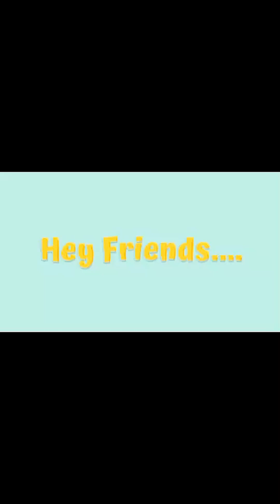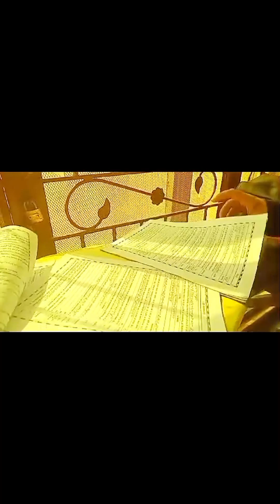Daily Vlog | Chicken pie | Strawberry juice | Daily Routine